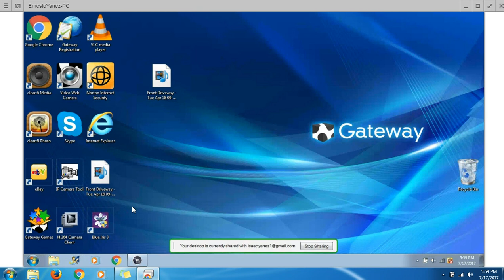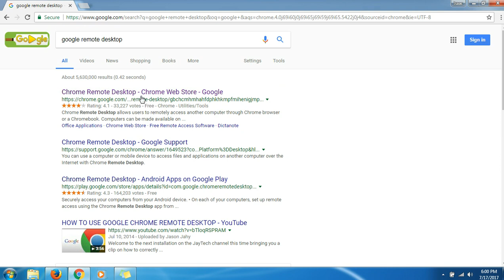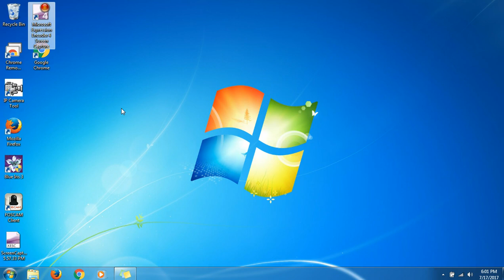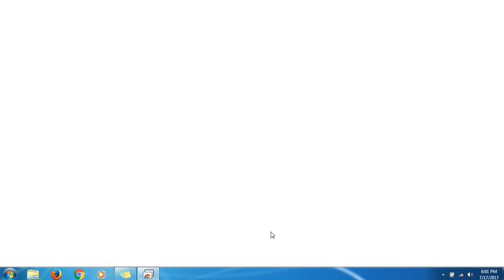REMOTE INTO ANY COMPUTER USING CHROME REMOTE DESKTOP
I have been using this for a couple years.
I love this app.
Once installed onto the computer you can remote into it with another device (Computer, Android phone or Android Tablet.)
AS LONG AS YOU HAVE INTERNET ACCESS YOU WILL BE ABLE TO REMOTE FROM ANYWHERE

YOU NEED TO BE USING GOOGLE CHROME BROWSER ON COMPUTER AND SIGNED IN.

Plantronics .audio 355 was used in this video.